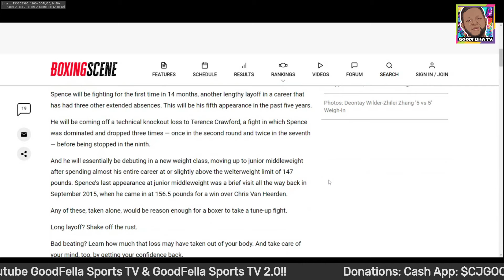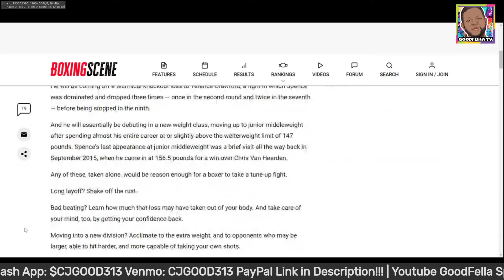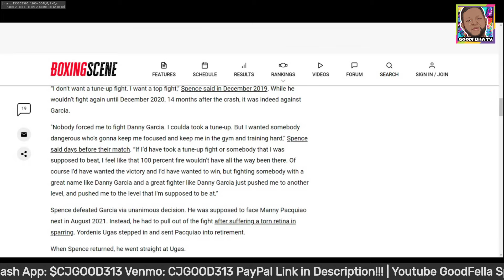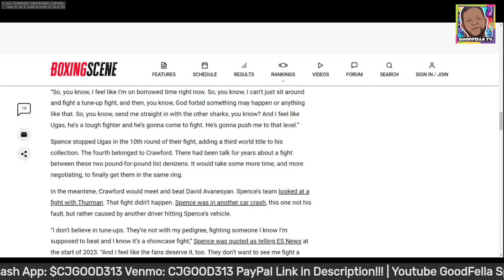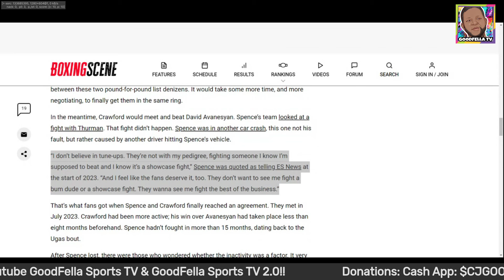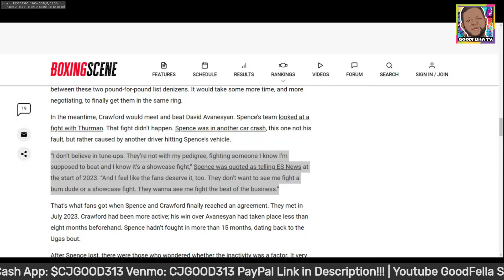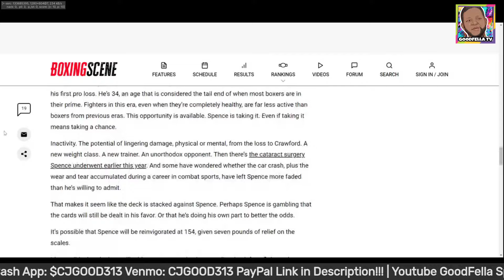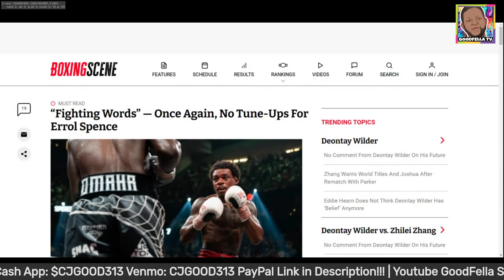Once Again, No Tune-Ups For Errol Spence vs Sebastian Fundora | No Tune Up Will Be Errol Down Fall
$CjGood313

CJGOOD313